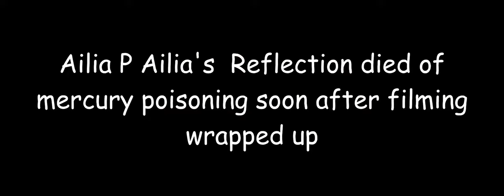Mirror Mirror - Short Film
What is your reflection was the thing haunting you? Mirror Mirror is a Horror Short Film Created in a Frederick Community College Film 144 Course. The Film follows Ailia as she fights her inner demon in the form of her own reflection!! Who will win?

Film on Canon EOS C-100